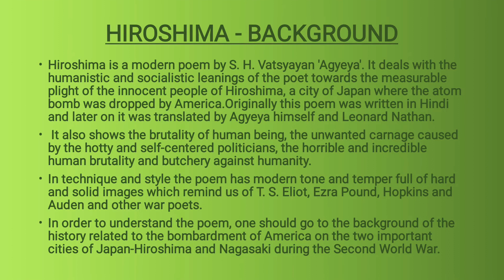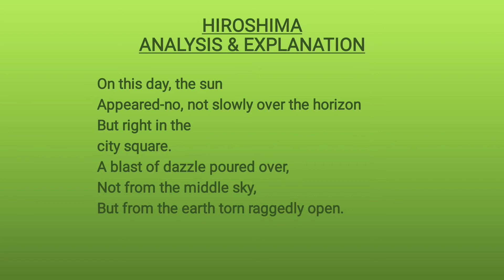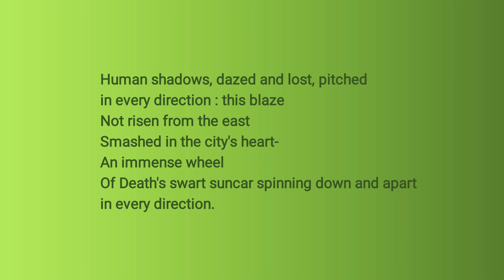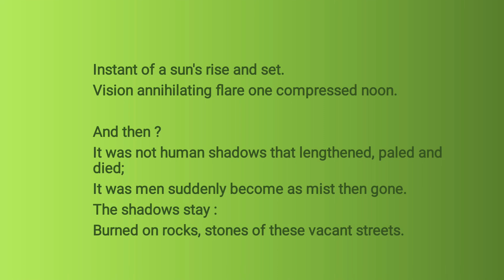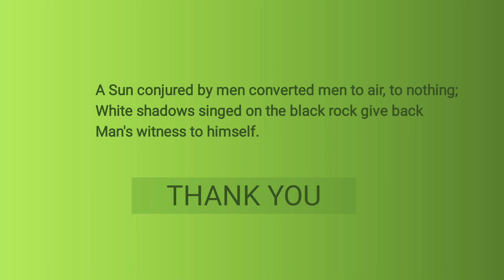Hiroshima by Agyeya - background, analysis & explanation BA final year